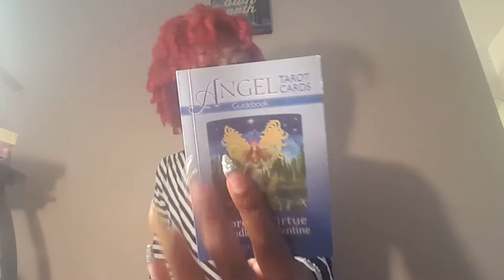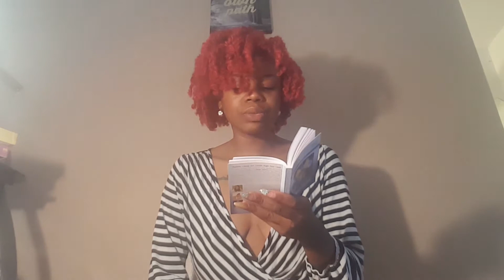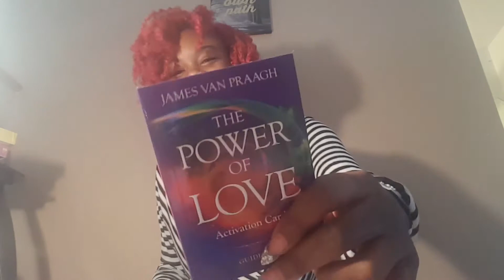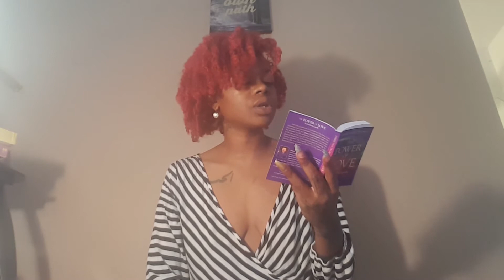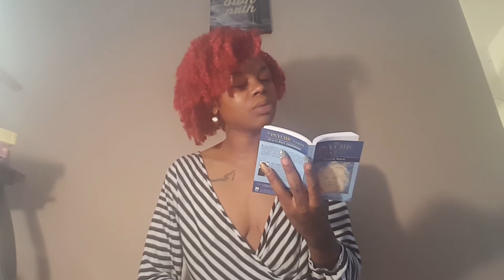Daily Tarot and Oracle Reading October 27, 2017